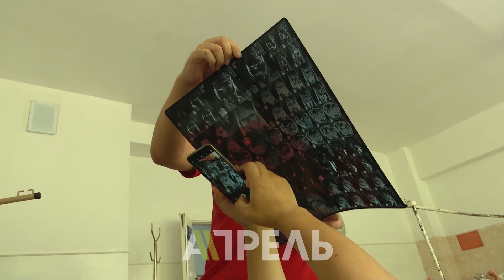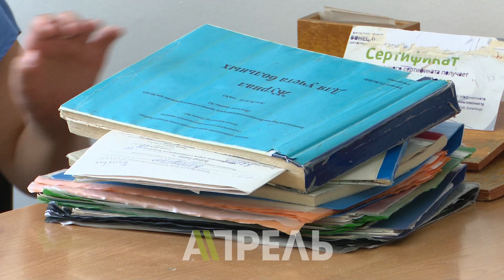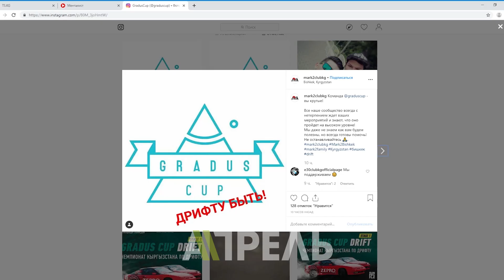Бишкекский форсаж: дрифтер наехал на зрителей \\ 22.07.2019 \\ Апрель ТВ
Вчера в Бишкеке на площади Победы состоялся турнир по дрифту. В ходе заезда один из участников въехал в зрительское ограждение, в итоге шестеро человек получили травмы.
Кто виноват в случившемся - не справившийся с управлением водитель, организаторы рискованного мероприятия или муниципалитет, выдавшие разрешение на проведение заезда в центре города?